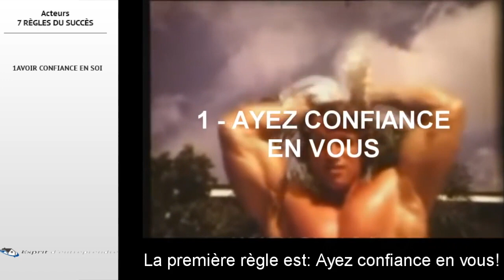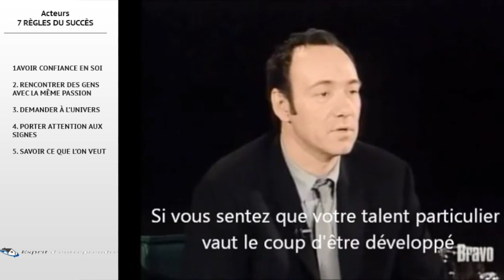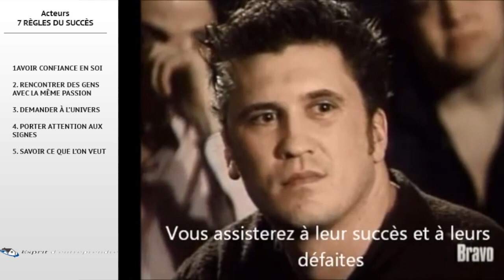7 conseils d'acteurs à succès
Retrouver des articles et vidéos sur l'entrepreneuriat sur le blog esprit d'entreprendre

Parce que  l'esprit d'entreprendre n'est pas quelque chose d'innée, il est important de se former tout au long de sa vie. En s'inspirant d'acteurs qui ont connu l'échec et le succès cette vidéo a pour but de vous inciter, vous aussi, à investir dans votre réussite :)